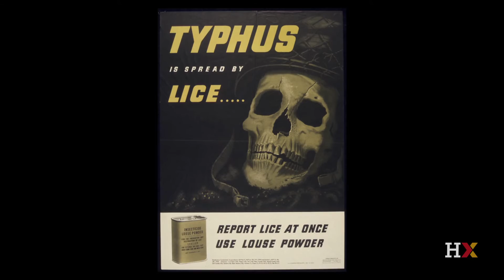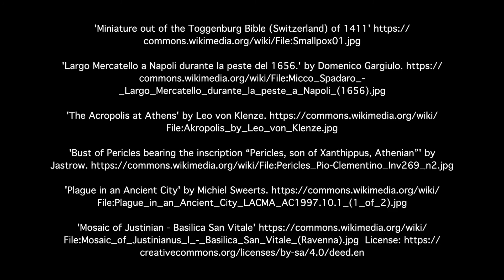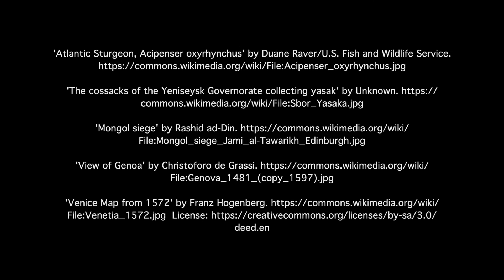Ancient Plagues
In this interview with Harvard Professor Don Goldmann, learn about the long history of urban disease dating back to Greek times.